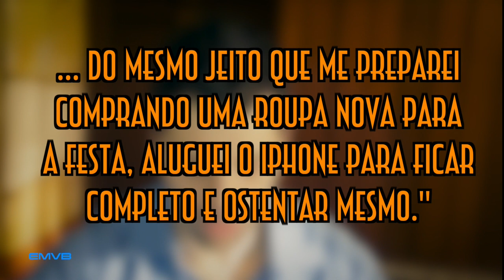Alugar um iPhone para ostentar - EMVB - Emerson Martins Video Blog 2014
Até que ponto chega a futilidade de uma pessoa?
O que você acha de alugar um iPhone só para ostentar?

Matéria relacionada:
Jovens pagam até R$ 170 por aluguel de iPhone para ostentar na balada